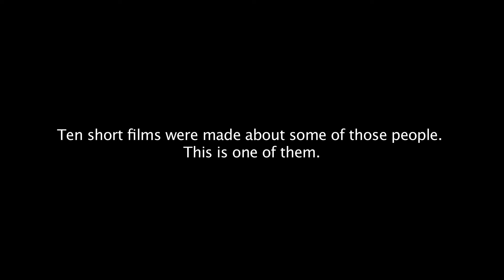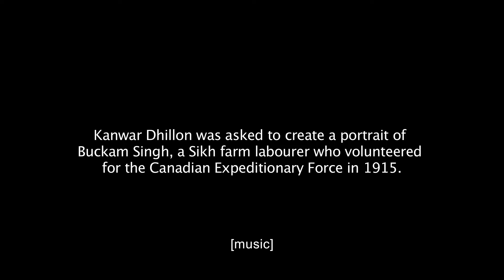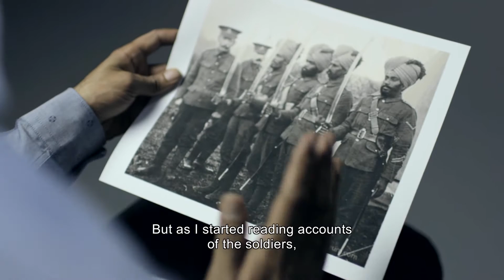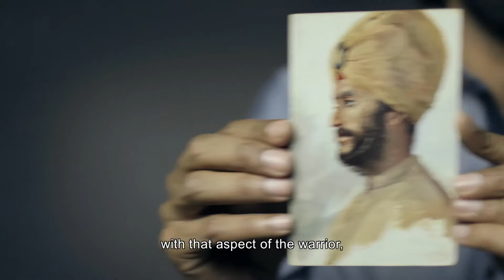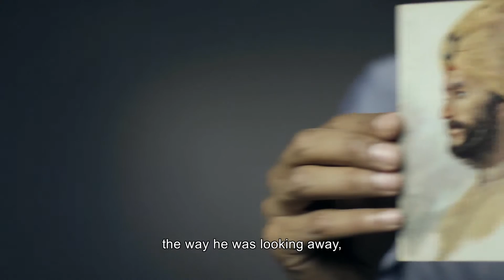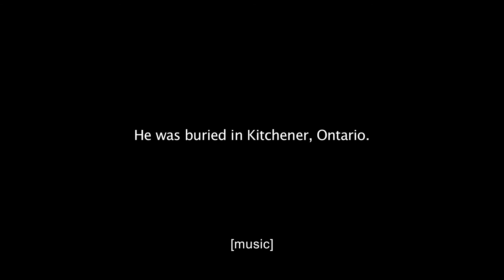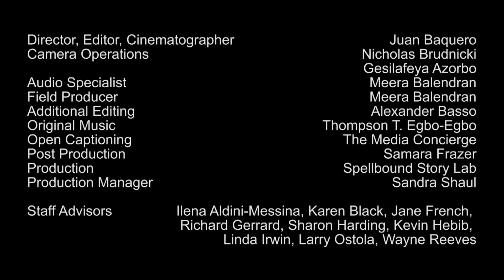Imagining Buckham Singh | Toronto's Great War Attic | Toronto Historic Sites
Toronto's Great War Attic - Featuring Kanwar Dhillon's story.

Without a photo, Dhillon battled with the question of how to portray one of the few Sikhs in the Canadian military, for the creation of his commissioned portrait.